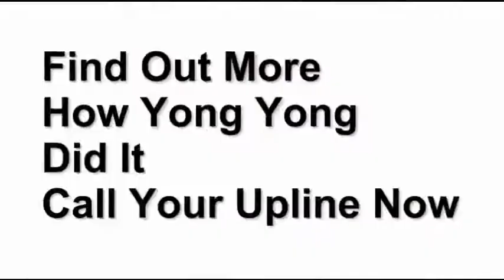Good Income From A Great Opportunity and Right Method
Call us to find out more